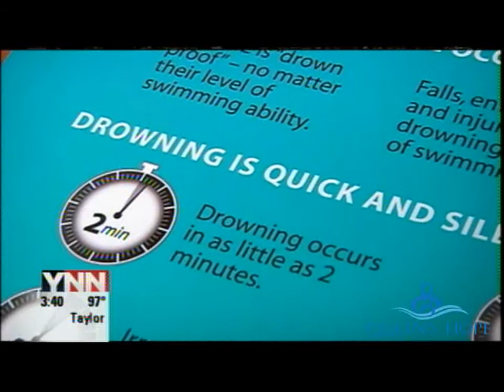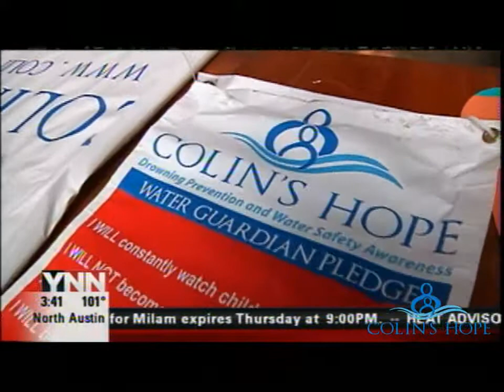Colin's Hope - Fashion Show & Benefit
Produced by Colin's Hope